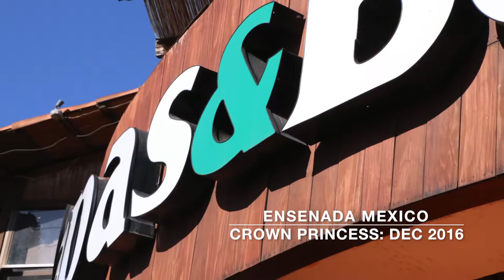Ensenada Crown Princess 2016